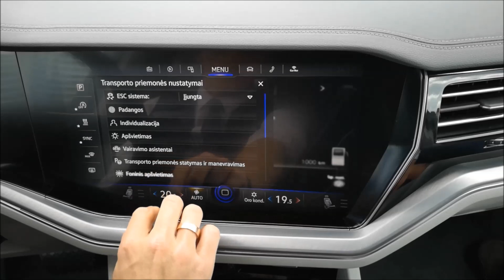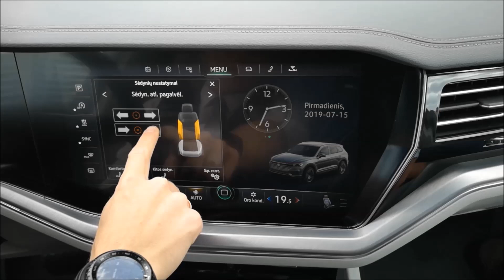Specialus Volkswagen Touareg pasiūlymas!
Touareg – tai modelis, kuriame integruotas didžiausias asistavimo, valdymo ir komforto sistemų skaičius Volkswagen istorijoje!

Tik dabar šis stilingos elegancijos ir neprilygstamo dizaino derinys gali būti Jūsų už specialią kainą!

Įsigykite mūsų demonstracinį Touareg su gausia papildoma įranga vos už 69 900 €!